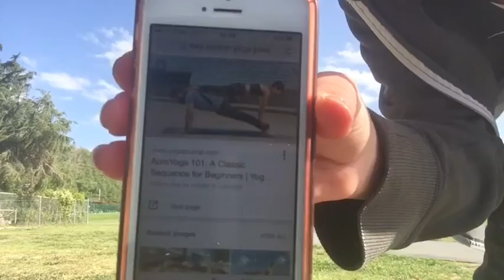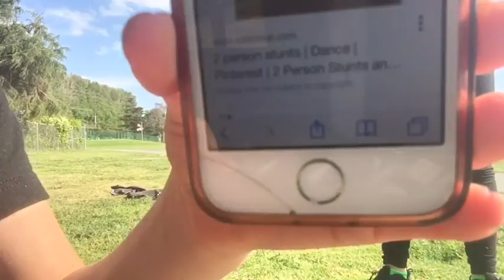Yoga challenge// Kyle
Hope you enjoyed ! fellow tube yubers stay strong because you have made it this faar you can make it further. LINKS WOOP… i’m stupid.